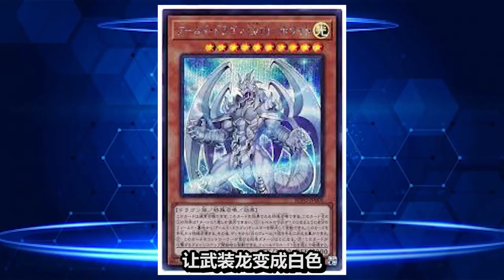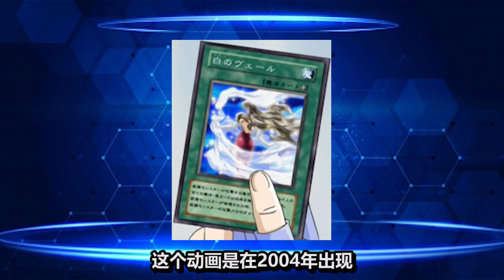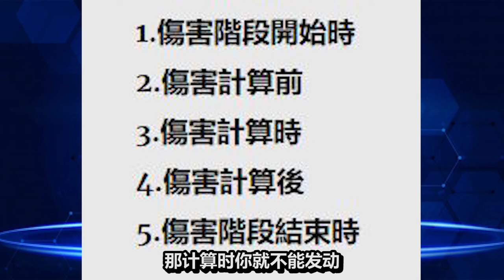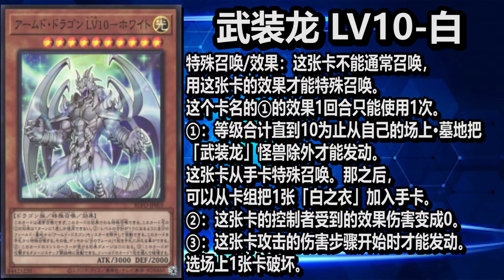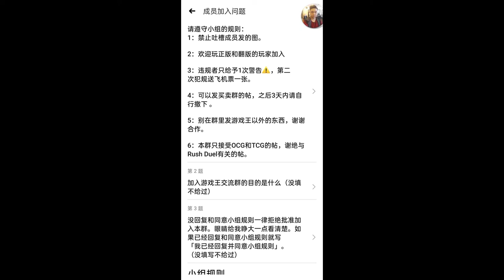【遊戲王​​ 】白之衣 装备魔法的最大的副作用 【Anime次元20】 White Veil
白之衣虽然好用但是副作用蛮大

0:00 Song
0:05 Intro
0:46 动画出现
1:21 实卡发行
2:24 伤害步骤
2:49 避免副作用
3:26 示范